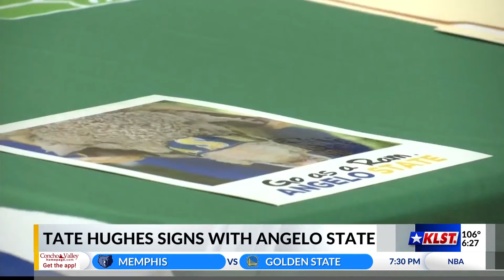Tate Hughes signs with Angelo State